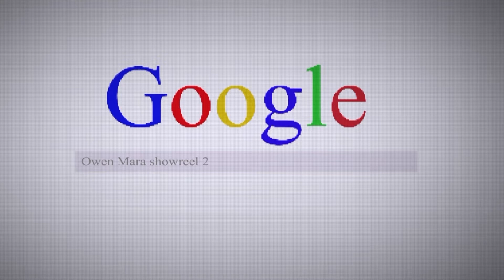Owen Mara Showreel 2022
UAL Creative Media Production & Technology 2022